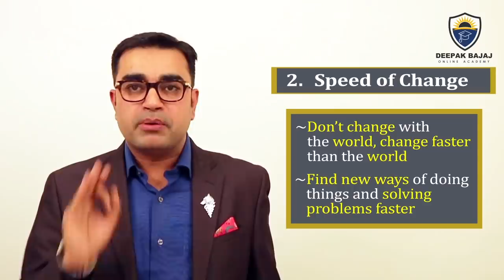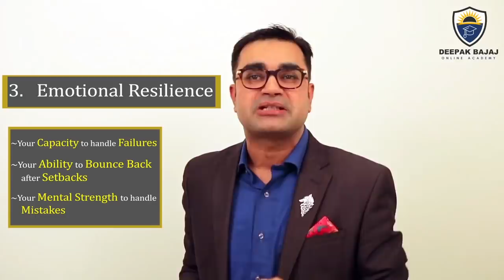Leaders of the Future l कैसे बने भविष्य के Leaders | Explained By DEEPAK BAJAJ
In this video, Deepak Bajaj talking about how we can become leader in future. In our life we 4 main factors health, wealth, relation and happiness. We have to make balance in these four part if you want to know how is it possible

Watch this video Till End and Learn The Best Tools With Deepak Bajaj & keep growing.
Deepak Bajaj is there to help you in
fulfilling all your dreams through his Live Workshops, speeches, videos, books and high performance coaching.

for cutting edge tools and latest information on our upcoming Live training events.

BUY OUR NEW EDITION BOOK
BE A NETWORK MARKETING MILLIONAIRE( NEW EDITION )